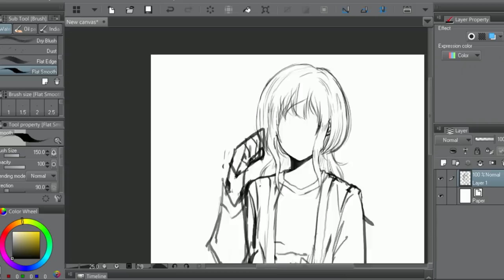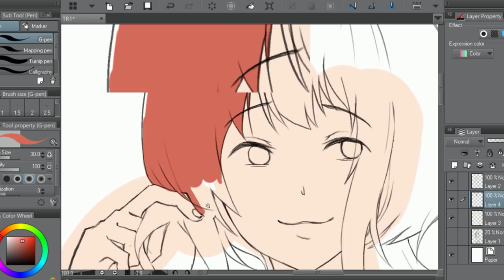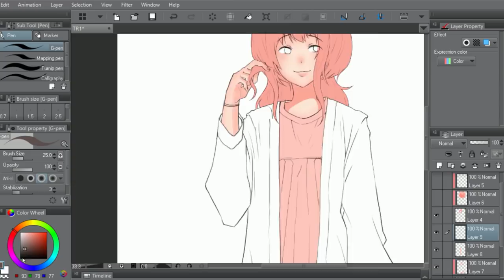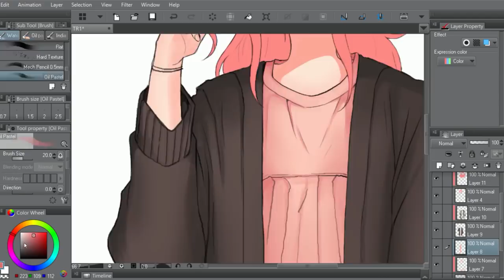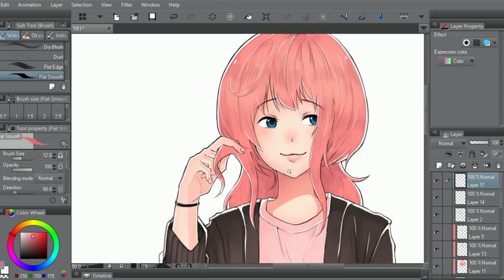ART TRADE 1# : Minamo